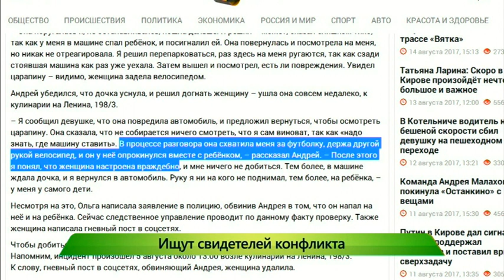Ищут свидетелей конфликта. 17.08.2017. ИК "Город"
Еще одна версия произошедшего и просьба откликнуться свидетелей конфликта. Мужчина, которого обвинили в том, что набросился на мать с ребенком на улице Ленина - озвучил как все произошло с его точки зрения